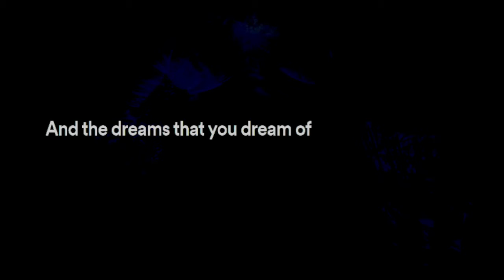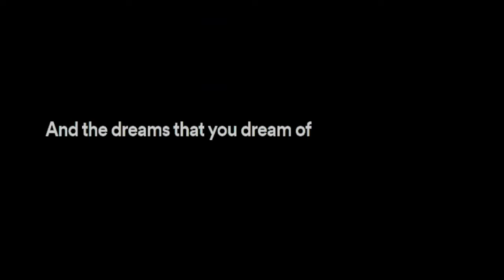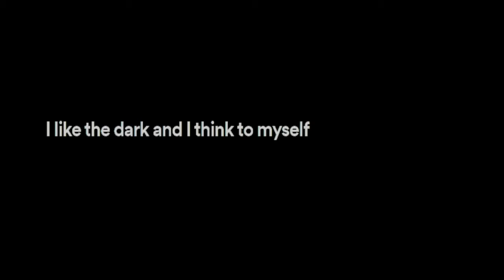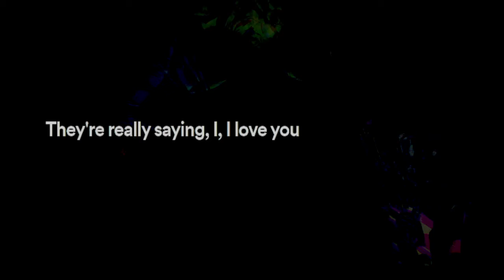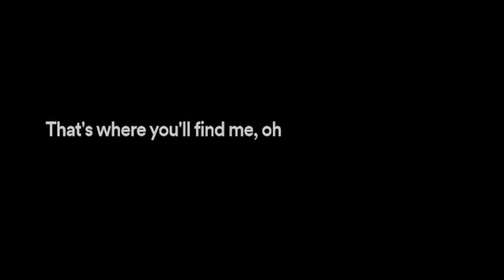Israel Kamakawiwo'ole - (Lyrics) Somewhere Over The Rainbow_What A Wonderful World